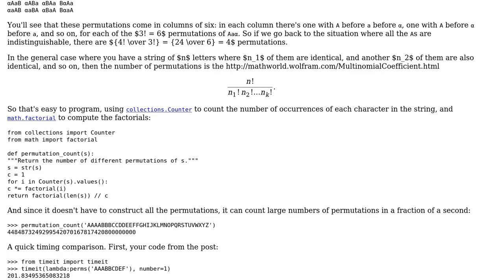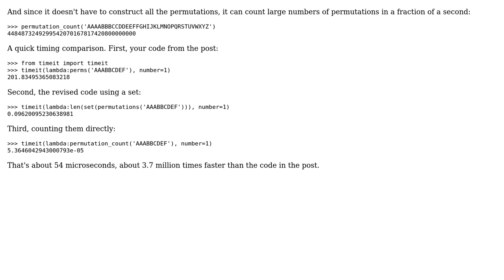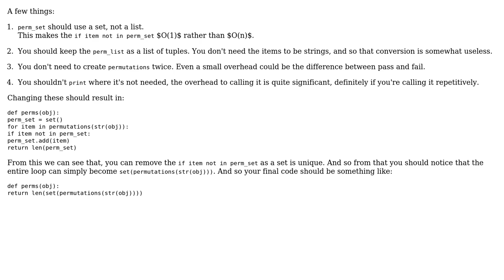Counting permutations without repetitions for a number or a string (3 Solutions!!)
Counting permutations without repetitions for a number or a string

With thanks & praise to God, and with thanks to the many people who have made this project possible! | Content (except music & images) licensed under CC BY-SA | Music | Images & others | With thanks to user Peilonrayz user Mona Jalal user Grajdeanu Alex user Gareth Rees and the Stack Exchange Network Trademarks are property of their respective owners. You are responsible for your own actions.